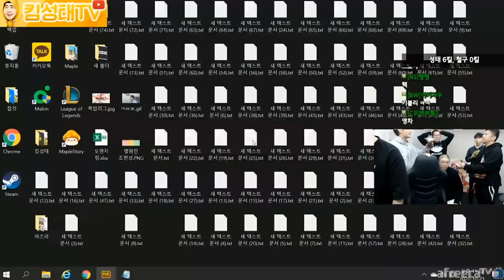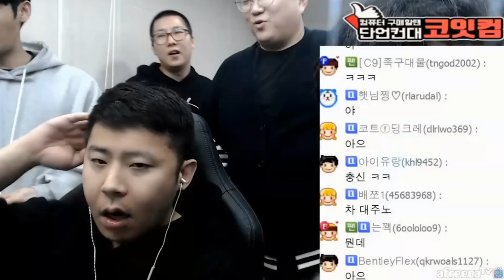철구VS킴성태 수장바꾸기전 과연 비글즈의 운명은!? (2020.10.21-2)